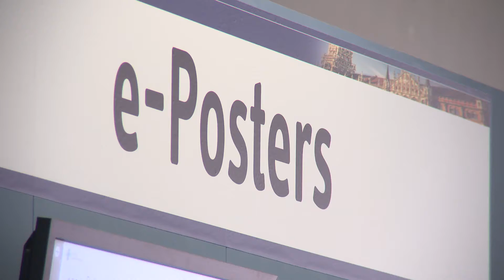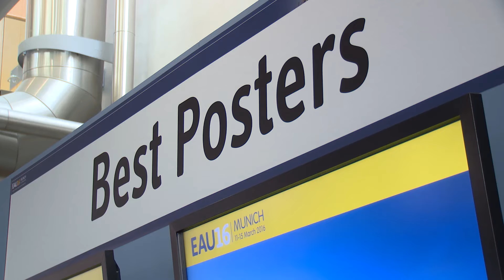Highlighting Posters from EAU16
EAU TV caught up with two more excellent poster presenters at EAU16: Friedrich Moll, looking at "The European Association of Urology and the Cold War: Observations, interests and influence of East German delegates 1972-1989 ", and Hsiao-Jen Chung on "Upper urinary tract stone is an independent risk factor for stroke: A nation-wide population-based and with an 8-year follow-up study."